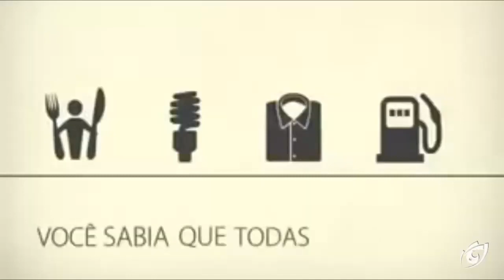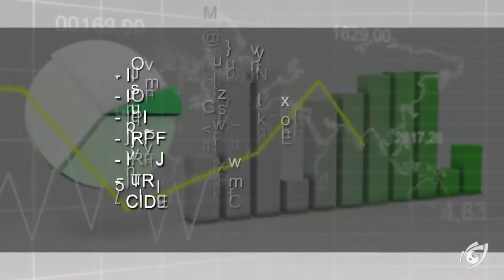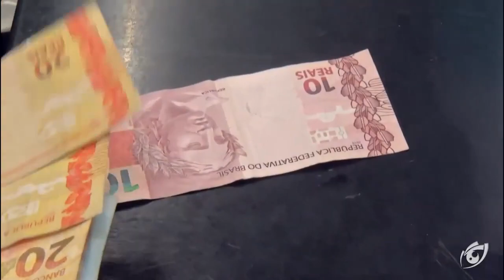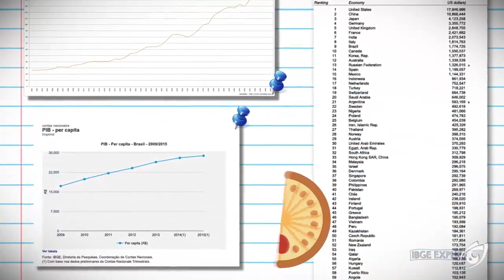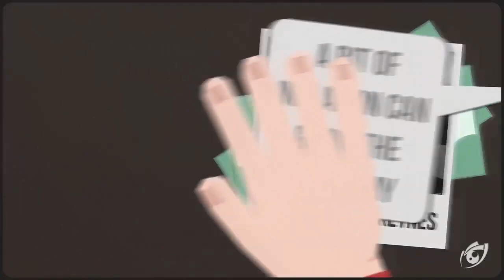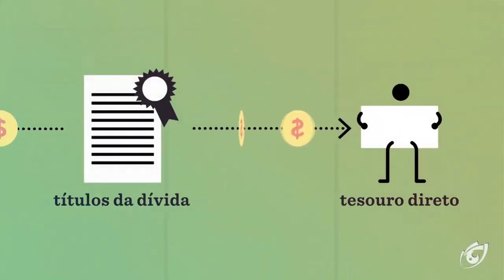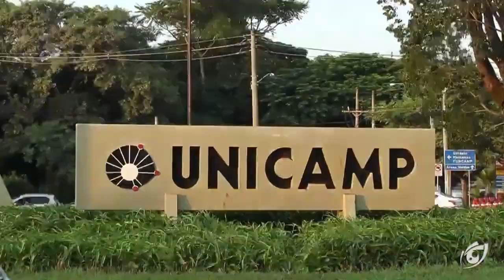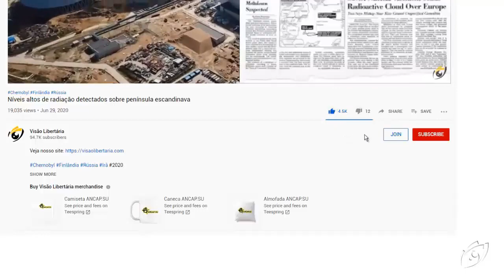Como é feito o cálculo do PIB e qual é a real carga tributária Brasileira.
Você sabe qual é o valor da carga tributária brasileira? Quanto de todas as suas entradas vão para o bolso do aparato estatal? O senso comum, ou a informação que você vai encontrar se você pesquisar no Google, for na Wikipédia, falar ou perguntar para alguém "entendido" no assunto, é que a carga tributária brasileira gira em torno dos 35%. Mas será que é isso mesmo? Vamos fazer uma experiência aqui. Suponhamos que você seja um empresário. Você vai fazer o balanço da sua empresa, coloca tudo lá na sua planilha e vê que todos os meses sobram 2 mil papeizinhos coloridos. Aí você pensa em dar um destino para esse dinheiro e resolve que vai alocar esses 2 mil para contratar um funcionário. Só que você não pode pagar esses 2 mil diretamente como salário pro seu funcionário. De 40% a 70% desse valor vai ter que ser gasto com encargos trabalhistas que são impostos pela máfia estatal.